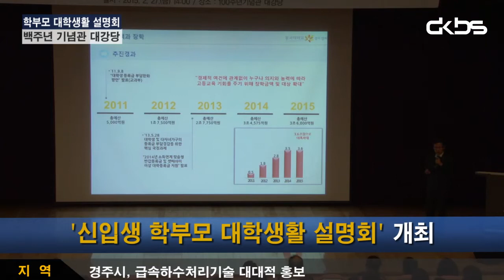동국대학교 경주캠퍼스 교육방송국 DKBS 3월 2째주 뉴스